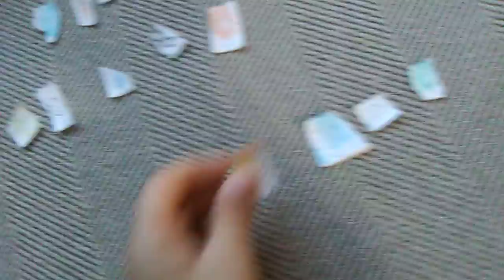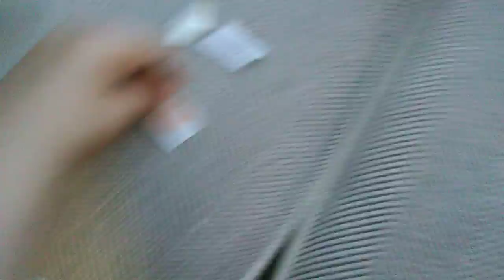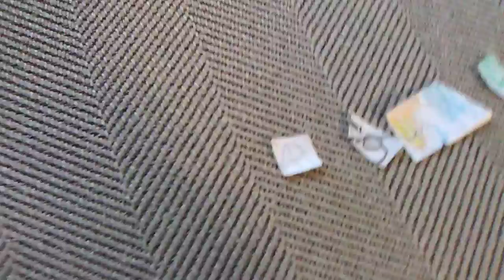SFDI 8: Race of Life